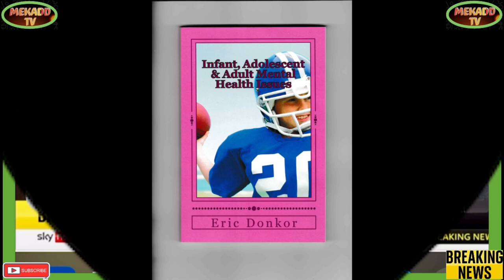NICOLA STURGEON HUSBAND PETER MURRELL ARRESTED IN CONNECTION WITH SNP PARTY FUNDS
Breaking Political News NICOLA STURGEON HUBBY PETER MURRELL HAS BEEN ARRESTED IN CONNECTION TO SNP PARTY FINANCIAL ISSUES